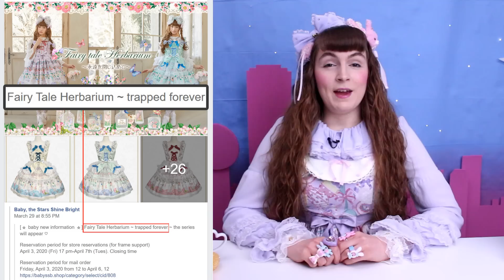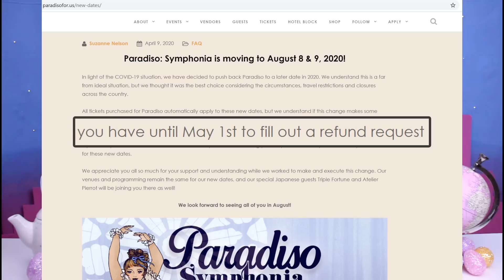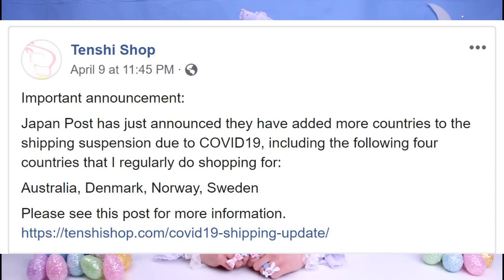Did You Write That With a Dog's Butt LWLN 04 08 2020